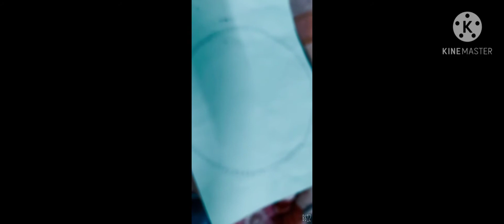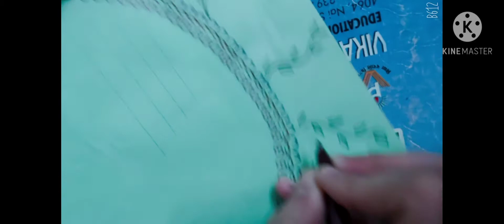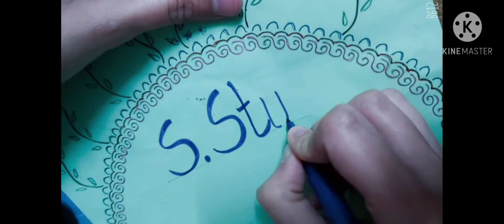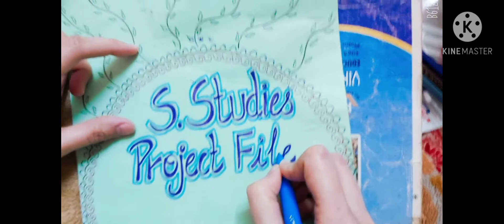doodling front page|| front page beautiful design